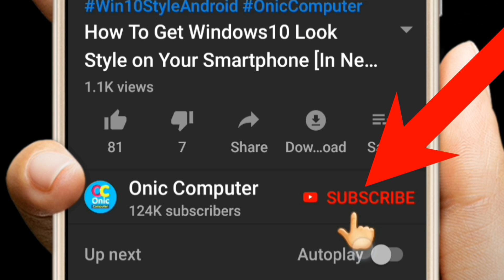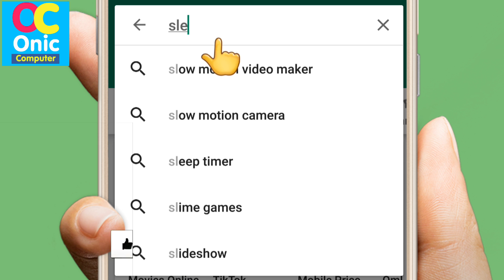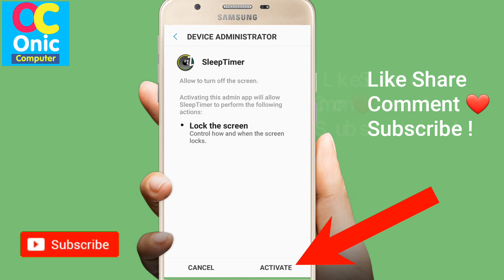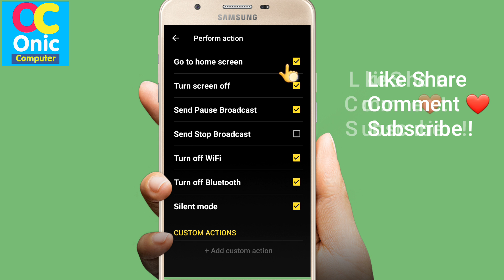राति मोबाइलमा गीत संगीत सुन्नुहुन्छ भने यो Secret Setting गर्नुहोस् | Mobile Sleep Mode | in Nepali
Hi Guys !
Enable Mobile Sleep Mode | in Nepali
Android Phone Tips and Tricks in Nepali
Use Sleep Timer for all Android Mobile Phones
👉How To Learn English Easily ?
👉Robot Sophia in Nepal
👉Some Popular Videos in Channel
5. Your Name in Voter List
7. Type in Nepali on Mobile
9. Pay Electricity Bill From eSewa
10. Your Mobile Original or Duplicate
👉About This Sleep Timer App:
Sleep Timer lets you fall asleep to your favorite music.

Sleep Timer lets you fall asleep to your favorite music. You simply start your music, and then set the countdown timer. At the end of the countdown, Sleep Timer softly fades your music out and stops it. Allowing you to get your precious sleep and stops your battery from draining.

Listen to music while falling asleep
Sleep Timer softly lowers the volume and then turns your music off. It works just like a Sleep Timer on the stereo or TV.

Use your favorite music player or even YouTube!
Works with Google Play Music, TuneIn Radio, Spotify, YouTube and many many more.

Select how long you want the music to play
Our intuitive and beautiful user interface allows you to effortlessly set the duration of the timer and start it.

Create presets for your frequently used timers
With our presets, you can switch between standard timers with just one tap

Prevent your battery from draining
At the end of the timer, the music is stopped* to prevent your phone from playing music all night and draining the battery.